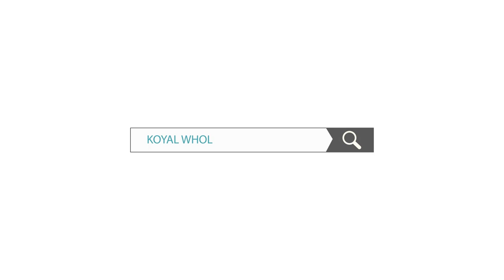Koyal Wholesale Mixed Taper Candle Holder Set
Our mixed taper candle holders are perfect for wedding centerpiece arrangements, indoor or outdoor and home decor. This elegant set adds height and interest to a table or mantel display. The assorted taper candle holders come in a set of 10.

About Koyal Wholesale - Wedding & Event Decor Supplies

Started in 2003, Koyal Wholesale wants to be your first choice when it comes to designing your wedding and special events in style.  Offering a wide range of design décor, Koyal Wholesale is one of the largest sellers of wedding decorations, bulk vases, unique candle holders, DIY centerpiece decor, and on-trend party supplies.  Not just for the savvy event planner, we offer high-quality products in bulk at favorable prices for anyone planning a wedding or memorable life event.    Design your events with stylish, on-trend wedding decor that will make your DIY aspirations come alive.